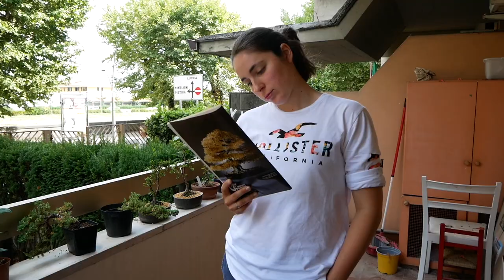Elio Piccin - a Bonsai Story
oramai lontano dal centro di Milano, Elio Piccin ha portato avanti il suo vivaio nel corso degli anni.
Non sarà bello come quello di Crespi, ma sicuramente ha il suo carattere!
Spero inoltre, tramite questo video, di avervi raccontato una parte di una Milano che è stata (e che un po' mi manca).

Panta Rei, ma ogni tanto ricordare quel che è stato è bello